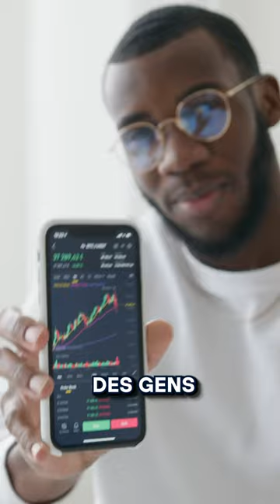Cette stratégie est toxique ☢️